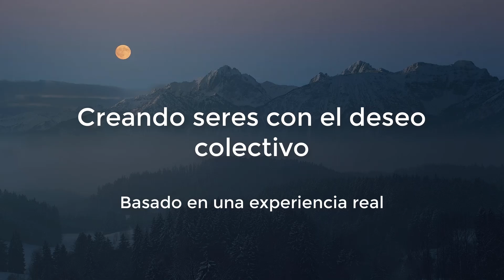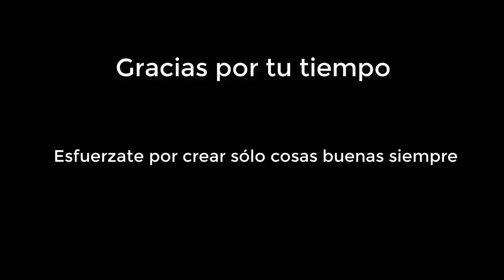Creando seres con el deseo colectivo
Te comparto una experiencia de mi adolescencia, tú decides si es coincidencia, sugestión colectiva o verdad. Si tienes un relato similar puedes compartirlo en los comentarios.